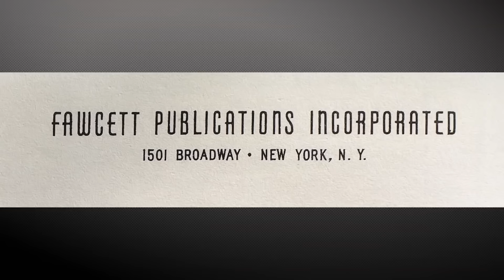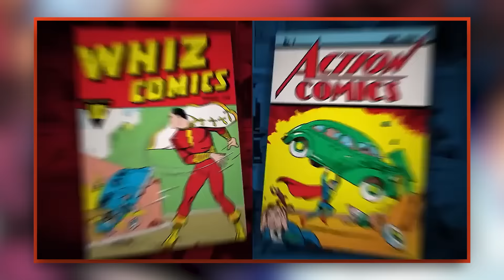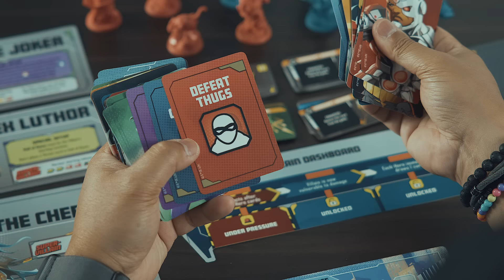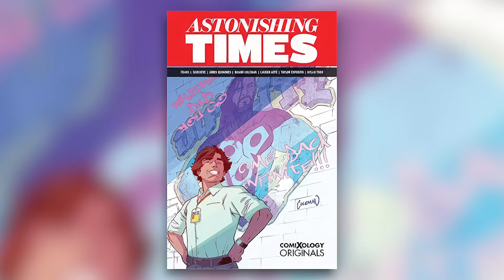The Biggest Superman Copycats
Superman is comics oldest Superhero, and the prototype for many copycat characters that have followed. In this episode, we highlight the biggest and most successful Superman copycats! And be sure to back the DC Super Heroes United campaign @